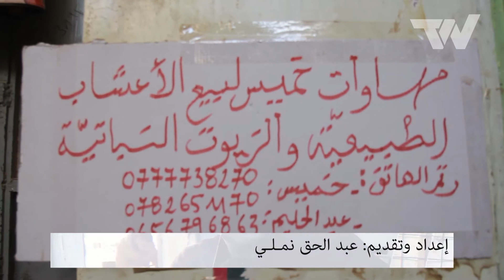أنامل | يستضيف خميس مهاوات مختص في بيع التوابل والأعشاب الطبيعية بالوادي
أنامل | برنامج يهتم بالمهن و الحرف التقليدية - الحلقة 06
نأتيكم في كل حلقة بحرفي جديد و مهنة مختلفة
فقط تابعوا سلسلة أنامل التي تهتم بالمهن و الحرف التقليدية
من إعداد : عبد الحق نملي
التحرير ويب تي في